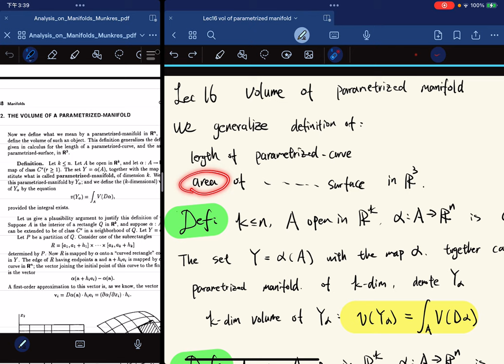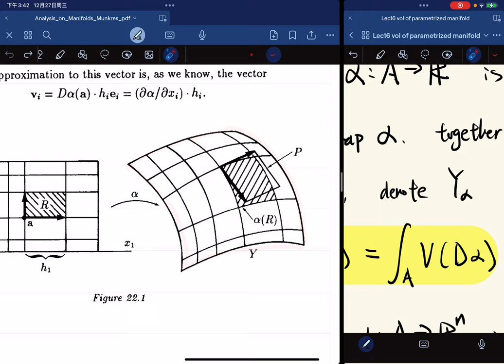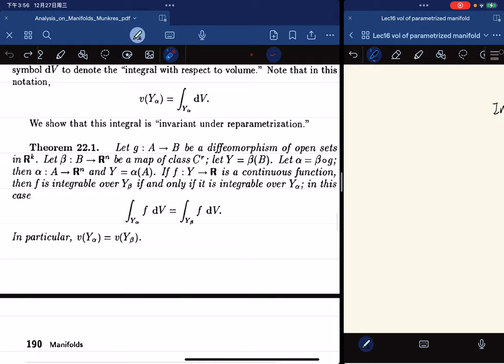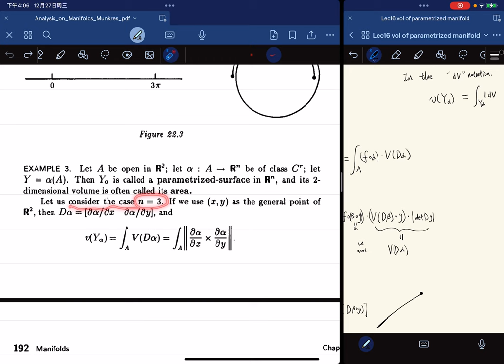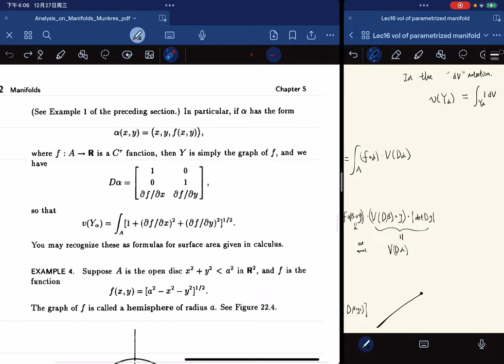（Munkres) Analysis Lec16 volume of k-dim parametrized manifold